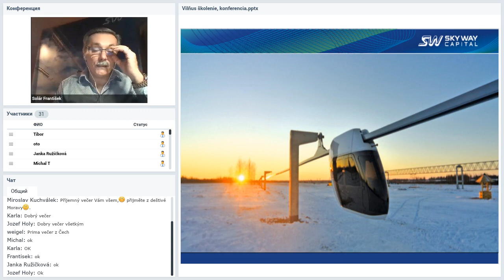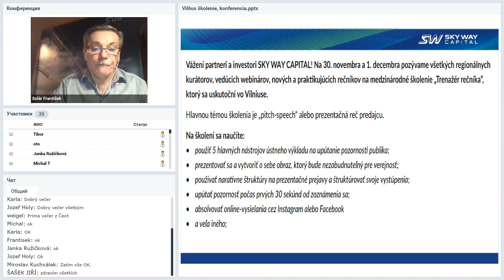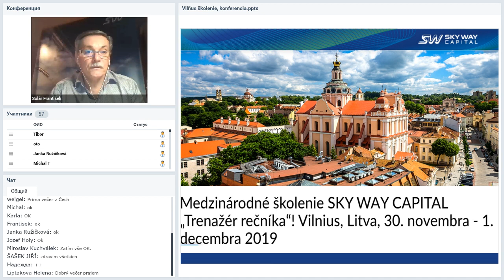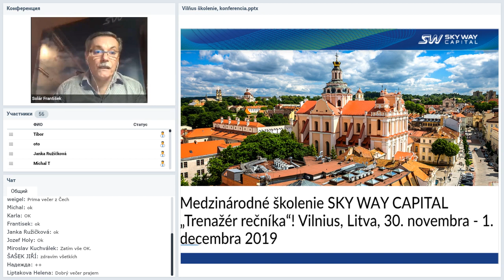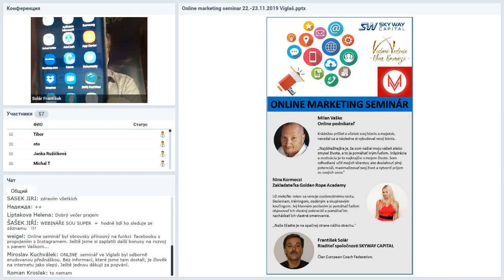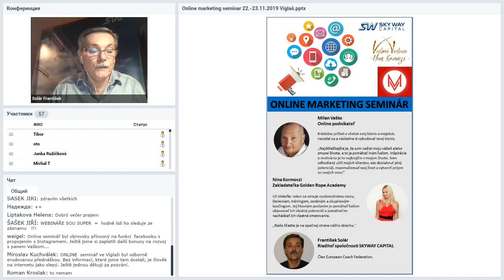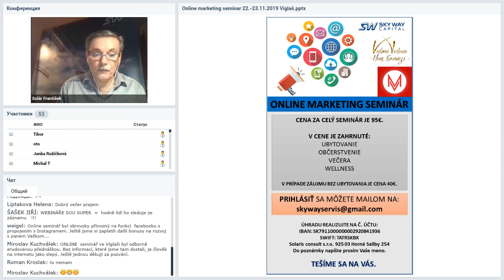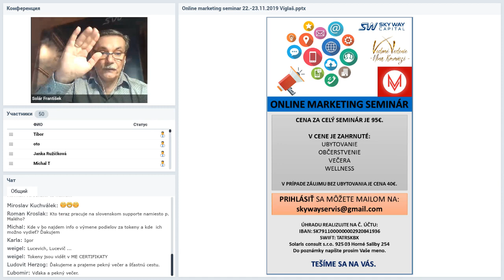Вебинар от 28.11.2019. Technický webinár pre registrovaných členov projektu SkyWay.